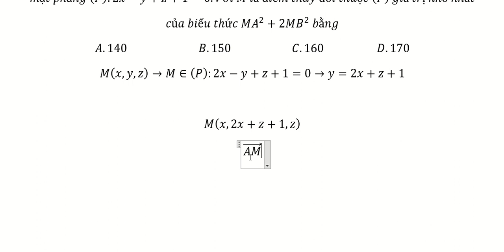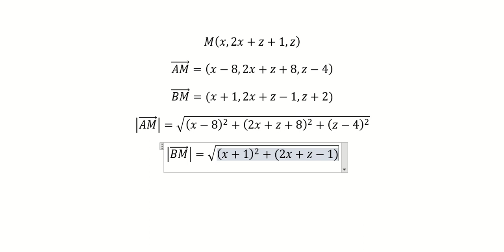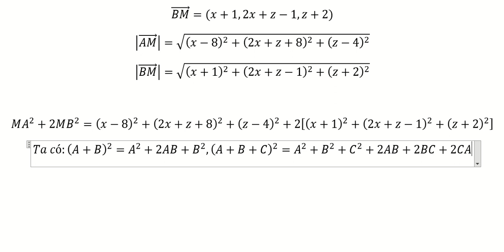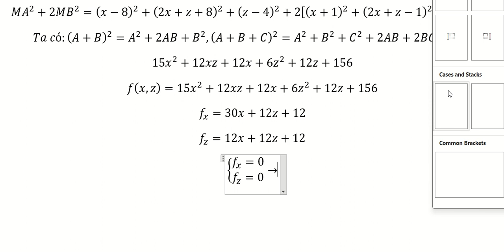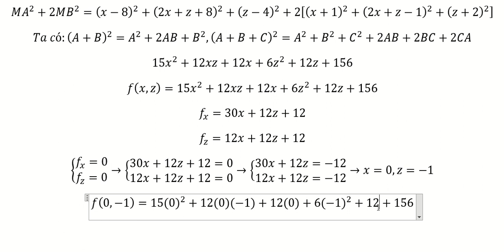Toán 12: Trong không gian Oxyz,cho hai điểm A(8;-7;4),B(-1;2;-2) vàmặt phẳng (P):2x-y+z+1=0.Với M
Câu hỏi:
Trong không gian Oxyz,cho hai điểm A(8;-7;4),B(-1;2;-2)  và
mặt phẳng (P):2x-y+z+1=0.Với M là điểm thay đổi thuộc (P)  giá trị nhỏ nhất
của biểu thức MA^2+2MB^2  bằng